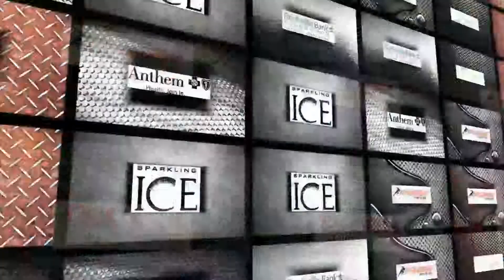2014 NE Showcase: RB/LB/DB Tyler Giangrave (Berlin HS)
The 2014 Northeast Football Showcase, featuring Tyler Giangrave of Berlin High School.

Class: 2015
Height/Weight: 5-8 / 163

Broad Jump: 8-3
Vertical: 28.0

Bench: 185 x 9
40-yd: 5.29
Shuttle: 4.57